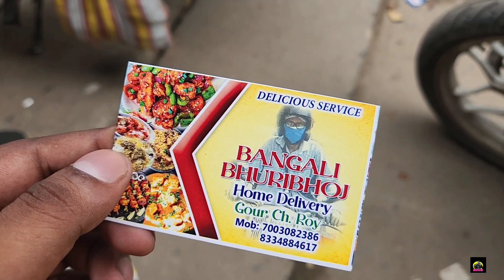কাল নতুন গাড়ি আসছে সেই আনন্দে আজ গুড্ডি কে পোলাও মটন কষা চিকেন কারি চিংড়ি ভাপা খাওয়ালাম 🔥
Contact bangalir bhubivoj
Home delivery
Dour ch Roy

Available
Chicken thali
Mutton thali
Basonti polao
Mutton kosha

m
For Businesses Inquiry